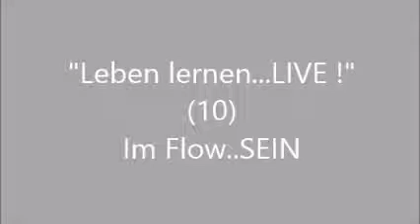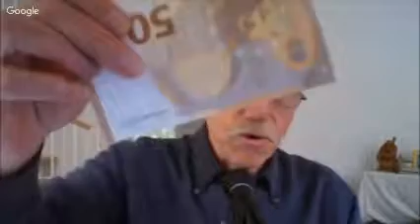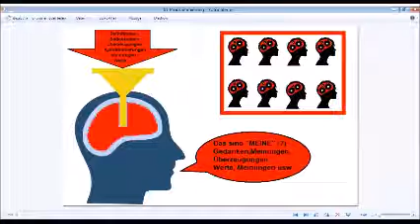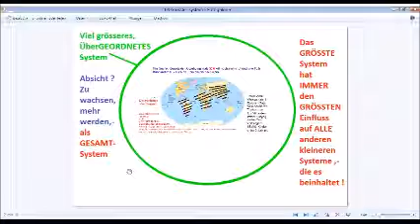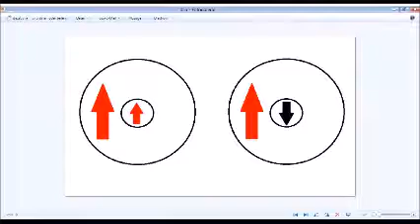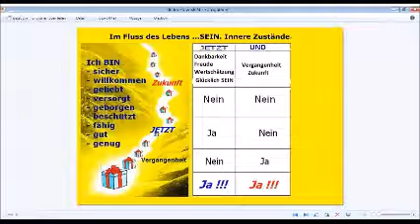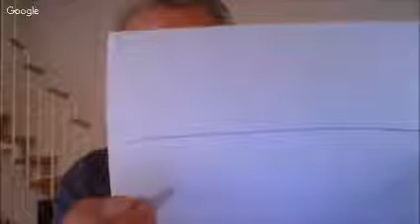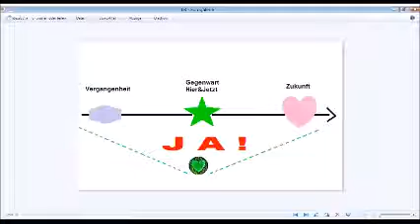" Leben lernen... LIVE !" (10) - Im Flow SEIN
(IBAN udn BIC auf Anfrage)